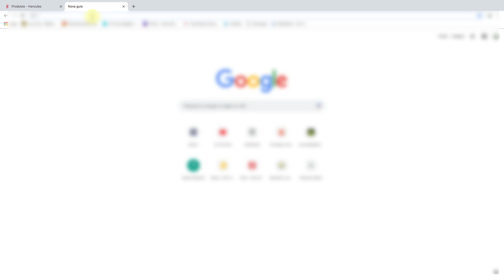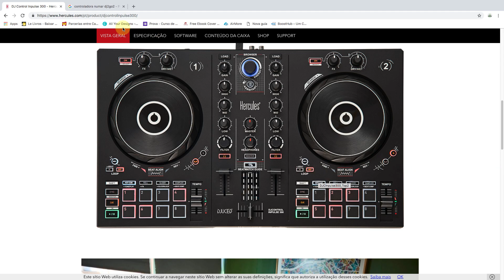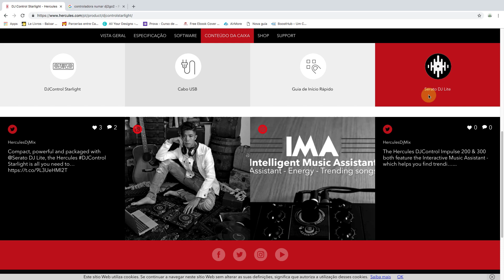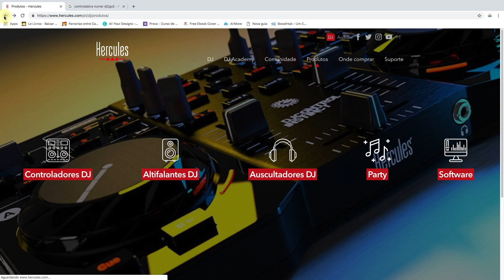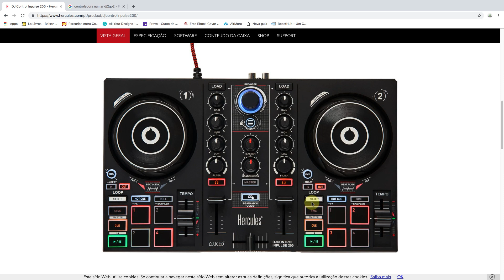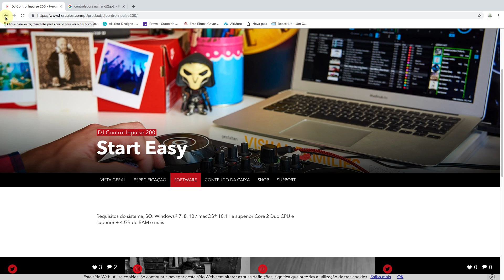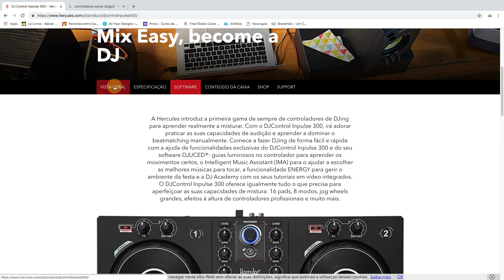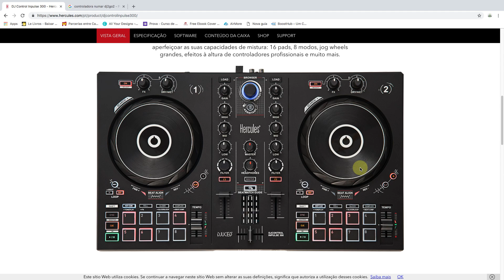Controladoras Hercules - Spot 18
✅ Curso Básico de DJs on Line - Gratuito

👨‍🎓 Seja Meu Aluno - Curso Digital DJ com DDJ SB 3 e Serato DJ Lite

Hercules Dj

A Hercules acabou de lanças suas novas controladoras, veja neste vídeo as primeiras informações!

Um abraço
Renato Dj

sdj_oficial